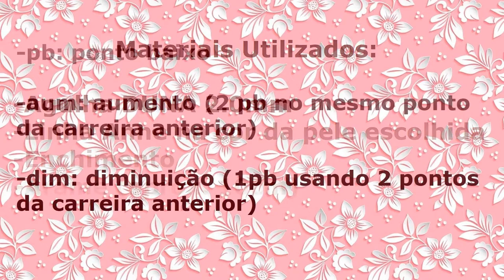Amigurumi: Base de corpo para boneca (Parte 2) [English sub]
Neste tutorial iremos aprender a fazer uma base de corpo para boneca de crochê utilizando a técnica de amigurumi.

Fez algum artesanato ensinado aqui no canal? Compartilhe comigo no instagram na hashtag